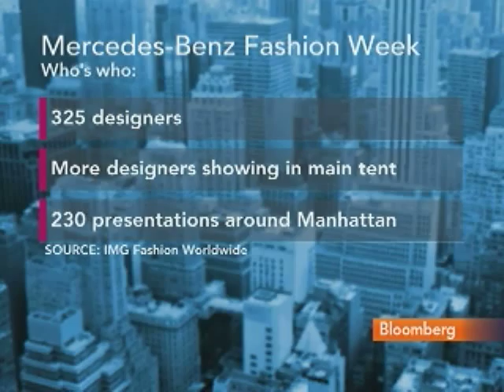Bright Colors Hit Stressed Consumers at Fashion Week: Video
Sept. 8 (Bloomberg) -- Bloomberg's Katya Kazakina discusses tomorrow's opening of New York Fashion Week. More than 325 designers, including Diane von Furstenberg and Ralph Lauren, will display their latest fashions. Those under the umbrella of the main event, Mercedes-Benz Fashion Week, will number 97, up from 75 last year. (Source: Bloomberg)